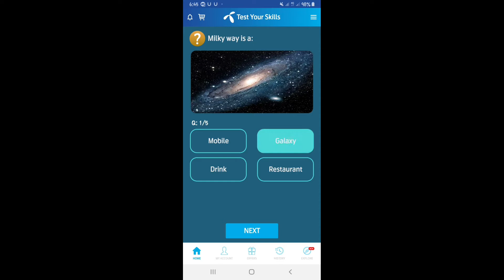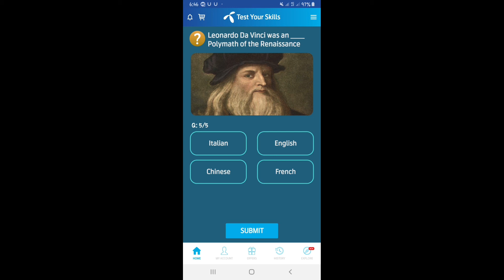Milky way is a | 12 February 2020 my telenor today question and answer | my telenor play and